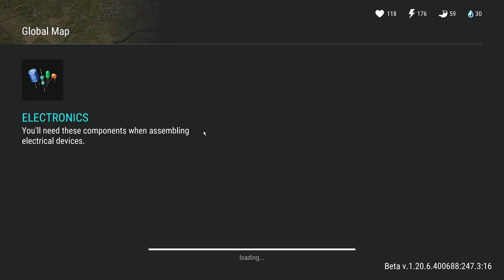NEW UPDATE - Transport Hub Location, Miner Boss (Building my NEW Drone) - Last Day on Earth Survival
☆ LDoE STREAMS! (Every Friday @ 6PM Eastern Time, w/ Free Crates from Twitch Drops!)
Welcome to the LDoE New Update in Last Day on Earth Survival as we're checking out the new Transport Hub Location, Miner Boss, and building my New Drone in LDoE Season 38! This Last Day on Earth Survival New Update is incredible as we're checking out the new Transport Hub Location, Miner Boss, and building my New Drone in LDoE Season 38! So let's get to checking out the new Transport Hub Location, Miner Boss, and building my New Drone in LDoE Season 38 in today's Last Day on Earth Survival Gameplay Video!

☆ Last Day on Earth Season 38 Playlist - Coming Soon

What is the Last Day on Earth Survival Season 38 New Update ?